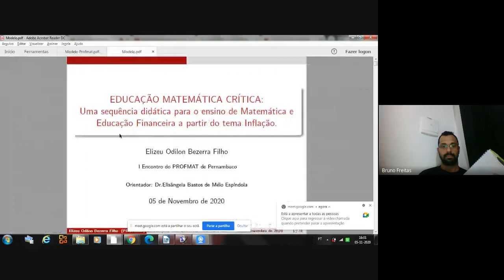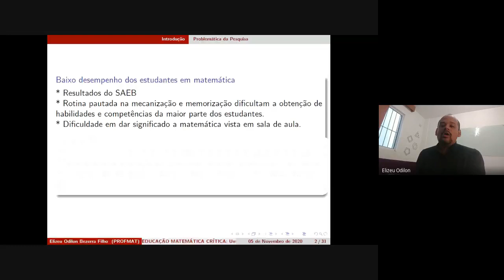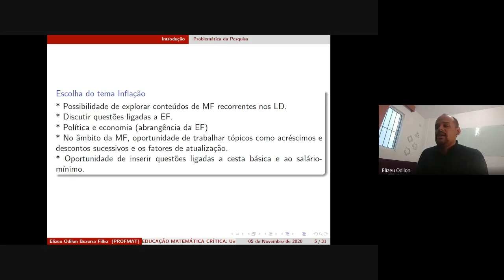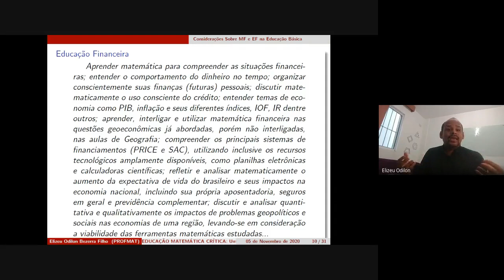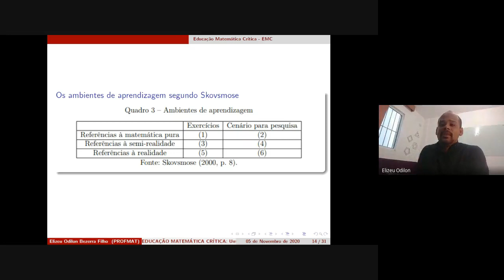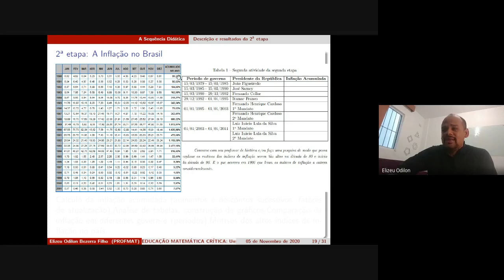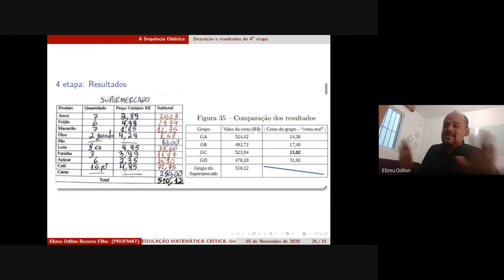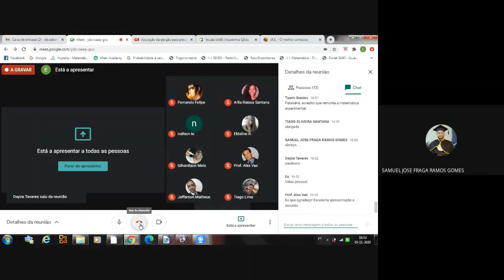Apresentação Oral - O2. I Encontro do Profmat de Pernambuco.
Título: Educação Matemática Crítica: Uma sequência didática para o ensino de Matemática e Educação Financeira a partir do tema Inflação

Autor: Profº. Me. Elizeu Odilon Bezerra Filho - PROFMAT - UFRPE
Co-Autora: Profª. Drª. Elisângela Bastos de Mélo Espíndola- PROFMAT - UFRPE

Resumo: Apresentamos um recorte de uma dissertação realizada no âmbito do Programa de Mestrado Profissional em Matemática em Rede Nacional – PROFMAT, UFRPE, Campus Recife (PE).
Neste trabalho buscamos desenvolver em uma sala de aula do Ensino Médio uma sequência didática voltada para o ensino de Matemática Financeira e Educação Financeira a partir do tema Inflação. Motivado, dentre outros fatores, pela orientação da Base Nacional Comum Curricular da Educação Financeira ser estudada com um tema transversal na Educação Básica. Usamos como suporte teórico-metodológico os pressupostos da Educação Matemática Crítica desenvolvida por Ole Skovsmose, que tem em seu bojo a articulação da Educação Crítica com a Educação Matemática. Além de uma proposição de diferentes ambientes de aprendizagem que combinam as práticas em sala de aula (exercícios ou cenários de investigação) com os tipos de referências (matemática pura, semirrealidade e vida real). A sequência didática foi aplicada com alunos do 3o ano do Ensino Médio de uma escola pública, da rede estadual da Paraíba, sendo organizada em cinco etapas: 1. Inflação – causas e consequências; 2. Inflação no Brasil; 3.A inflação e o salário-mínimo; 4. Cesta básica, salário-mínimo e inflação e 5. Avaliação. Os resultados desse trabalho, apontam para a relevância de propor aos estudantes o estudo de temas relacionados à Educação Financeira, em sala de aula e em outros locais da comunidade escolar, visando não só o aprendizado dos conhecimentos matemáticos, mas principalmente em contribuir para a formação de um cidadão crítico, que seja capaz de usar a matemática para entender situações no seu contexto social, refletir sobre essas e tomar decisões.